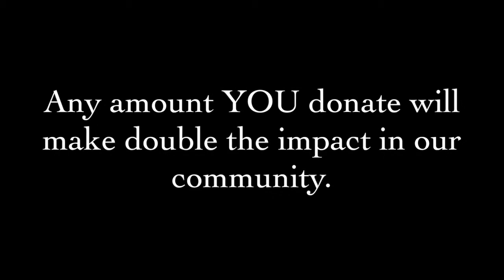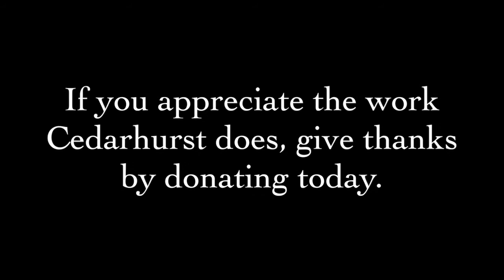Cedarhurst30DaysofThanks with Debbie Smith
Debbie Smith has long enjoyed the fun programs at Cedarhurst, and she it thankful for the efforts that are being made to extend that impact. “We’ve been here a long time, and now there is a concerted effort to bring what we have to offer here at the museum to everyone in town. It’s especially exciting to see that the kids are being exposed to this environment,” she says.

On November 1, we kicked off the Cedarhurst30DaysofThanks campaign. We have enlisted more than 30 museum Friends to help us raise awareness and raise money for Cedarhurst’s valuable community programs. And our Board is onboard, offering to match all contributions made during the month of November, up to $20,000. MAKE THEM PAY, and make a positive impact on our community!

Each day of the month, we will upload to our website and social media outlets a video testimonial from someone in the Cedarhurst community describing which aspect of Cedarhurst means the most to them. Our museum programs impact thousands of families, artists, students, and businesses in southern Illinois, and we
rely on donations from individuals and businesses to make them possible.

So help us spread the word of thanks this month. Listen to the daily testimonials, and share them with your friends. Help us raise awareness about the good work
Cedarhurst is doing. And if you feel inspired by or grateful for Cedarhurst, give thanks by making a gift. Remember, our Board of Trustees will match any donation during the month of November, up to $20,000. Give now and double your impact!

And don’t forget to make a donation and support Cedarhurst30DaysofThanks This month your gift will make double the impact for our community!

• online with your credit/debit card or bank account info.